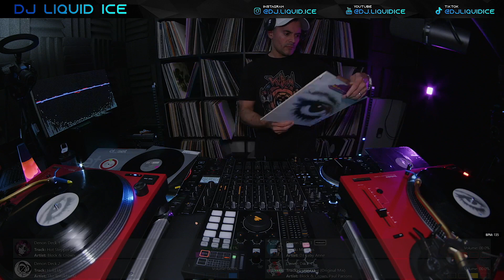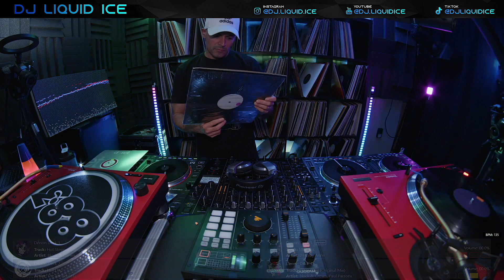Feel the Rhythm of Summer: Live Stream of Funky House and Trance | July 3, 2023 (Part 1)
This live stream of funky house and trance will have you dancing the night away! Tune in to groove to some of the best tracks from funky house disco mix Dj Summer Trance, classic trance vinyl, and more. Don't miss out – this summer party is definitely not to be missed!